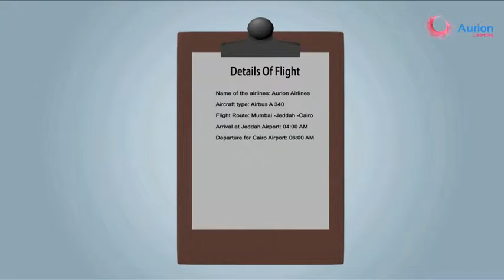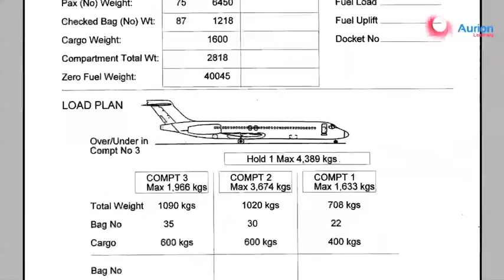TRC_Arabic_Module_03